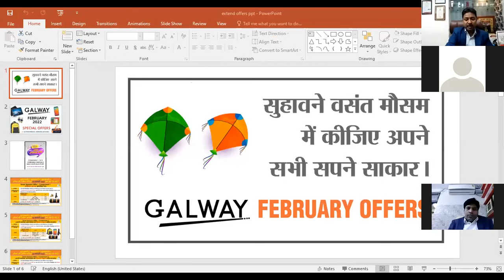बम्पर धमाका !! ग्रेट स्पोंसर ऑफर अब पुरे महीने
galway kushsir glazetradingindiapvt.ltd.